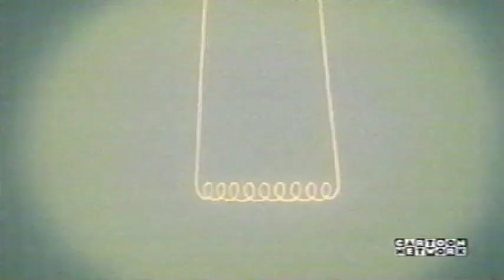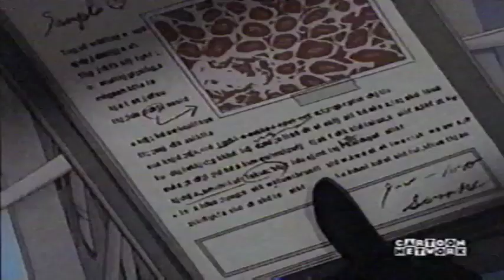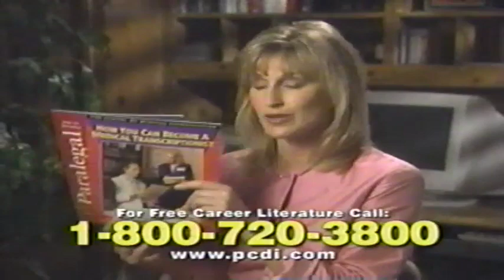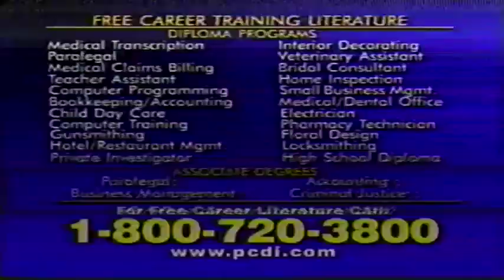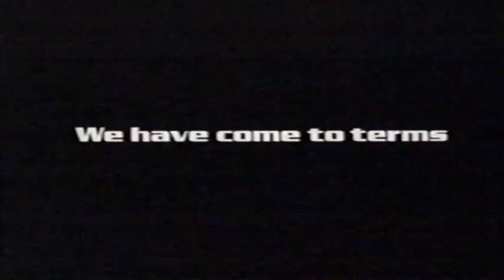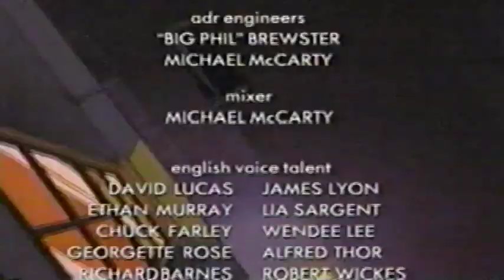Toonami The Midnight Run April 4, 2001 Big O S1 Ep 3 Electric City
There have been power outages occurring recently within Paradigm City. Casey Jenkins, who identifies herself as a representative of Paradigm Corporation's Power Management, hires Roger to go to Electric City and negotiate with the locals the reactivation of its hydroelectric power plant, which they had at some point shut down and barricaded. The residents of Electric City maintain that electricity is attributed to a vengeful god living in the lake and fear to provoke its wrath. Roger finds himself in the cabin of an old man who despises those who work for Paradigm City, though the old man grows to appreciate his kind services. Roger finds a secret basement under the cabin, finding out that the old man is a retired genetic researcher and that something escaped from his lab some time ago. The turbines of the dam mysteriously turn on and Roger finds out that Casey, now using the moniker Angel, is responsible for this after following his tracks to the power plant. Roger theorizes that she is not actually involved with Power Management. As the underground pipes overflow, the supposed god feared by the locals is revealed to be a mutant Eel, which appears from the lake and absorbs the electricity from the dam for strength. Angel tries to escape by car, but the creature causes it to stall. Roger, summoning Big O, goes into battle against the Eel but is unable to overcome it because of its electrical powers. From afar the old man shuts down the entire dam which cuts off the Eel's power source and gives Roger a chance to kill it. With the Eel destroyed, the electricity it had been devouring is released. Electric City and Paradigm City are alight once more. Angel departs satisfied that power has been returned to Paradigm City and the residents of Electric City believe that the sight of their once-dull city filled with light is a miracle granted by their lake-dwelling god. Roger destroys the power plant to prevent future reactivation, keeping in mind that the old man was the one who had created the Eel; a creation that he came to regret. Roger notes that Paradigm Corporation later harvested parts of the Eel's corpse.